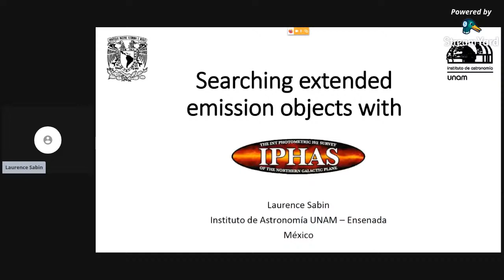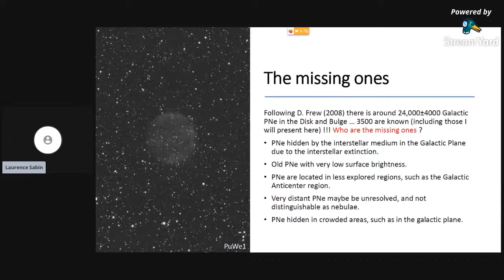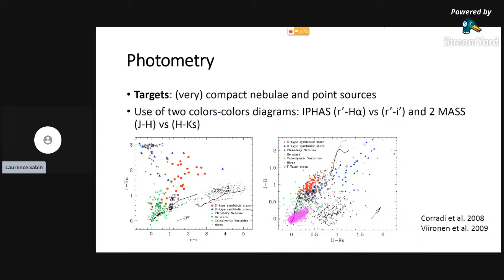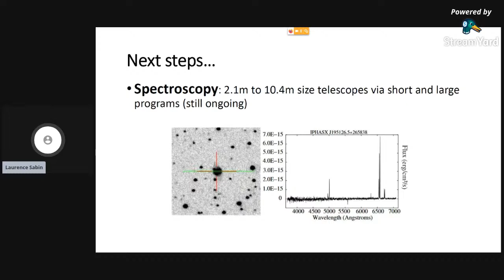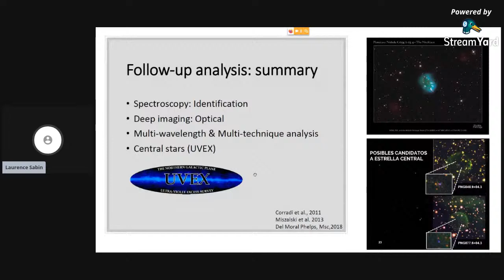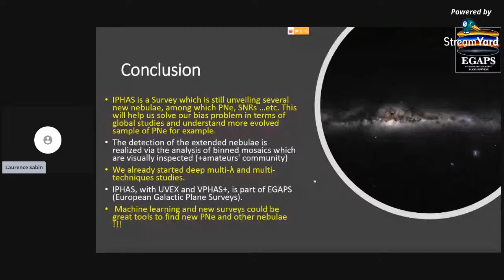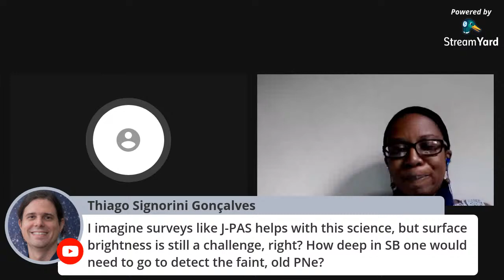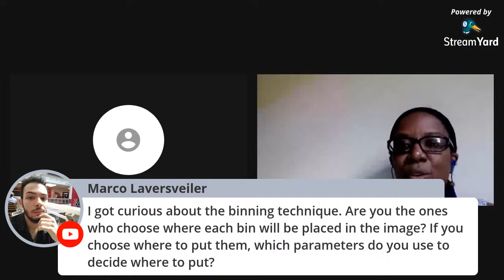Seminários do Valongo - Laurence Sabin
Searching extended emission objects with IPHAS